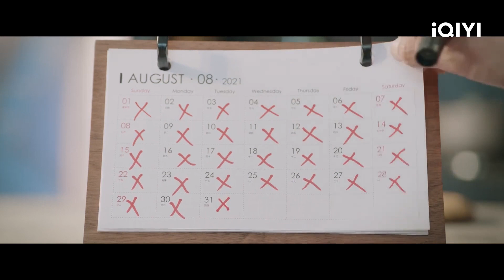"فو جو" و "تانج سو" ينفصلان | طعم الحب Taste of Love ا الحلقة 7 ا iQIYI Arabic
ى مزايا و عروض كثيرة و ايضاً لقب كبار العملاء ال VIP😎

مقدمة:
          تبدأ أحداث المسلسل عندما تفقد آيدول شهيرة كل شيء وينتهي بها الأمر أن تصبح موظفة عند أكثر شخص ليس من معجبينها فإن ذلك يمثل بداية قصة مرحة بينها و بين أشد كارهيها.
تُجبر عضوة مجموعة الفتيات "تانغ سو" على ترك وظيفتها بسبب المفاهيم الخاطئة عنها وبالتالي تكتسب الكثير من الوزن وتصبح المساعدة الشخصية لـ "هوانج فو جو" ، رئيس شركة ترفيهية المصاب بعمى الوجه. و تكتشف مع الوقت أنه أكبر معجبيها! تري ماذا سيحدث بينهم؟